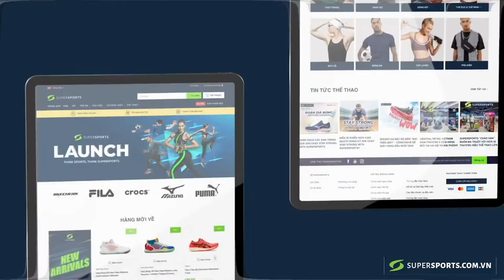HLV Trần Minh Chiến khổ sở đứng giữa cuộc chiến đình công của cầu thủ CLB TPHCM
Thương hiệu đồng hành cùng Ngoài đường piste - Vlog Ngoài đường piste:
[PROMOTION] LỄ HỘI VUA HÙNG, NHẬN NGÀN QUÀ HOT
Kỳ nghỉ lễ dài ngày cùng những chuyến du lịch hè sắp tới sẽ trở nên ý nghĩa và trọn vẹn hơn khi có Supersports là người bạn đồng hành lý tưởng.
F5 vali của chúng mình bằng những ưu đãi chất đến không tưởng từ ngày 7/4-11/4 khi mua hàng tại chuỗi hệ thống SUPERSPORTS nào mọi người ơi:
🎉  Giảm giá đến 50% cho items cực hot đến từ các brand đình đám: FILA, NEW BALANCE, ADIDAS, NIKE, CROCS, UNDER ARMOUR,...
🎉 Chương trình “Vòng xoay may mắn” 100% trúng thưởng các quà tặng thể thao hấp dẫn từ thương hiệu ADIDAS, PUMA, NIKE, UNDER ARMOUR,... (*)
🎉  Ưu đãi áp dụng bao gồm quần áo, giày thể thao, phụ kiện thể thao,...
Còn chờ gì mà không đến khuấy đảo không gian mua sắm xịn xò của Supersports đi mọi người ơi!
(*): chương trình áp dụng cho đơn hàng từ 3 triệu